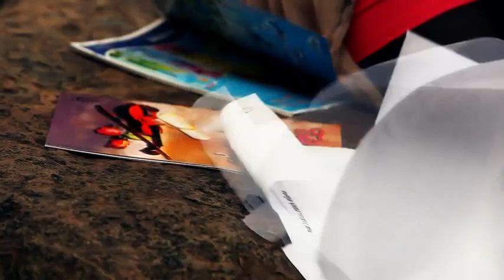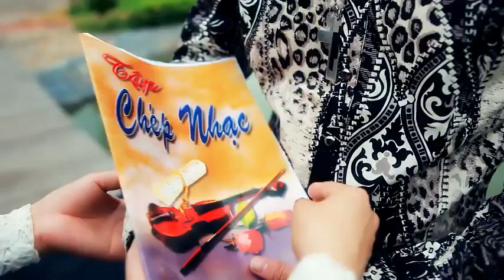Lang Quen Mua dong Ly Hao Nam